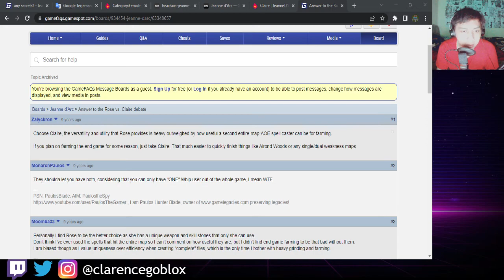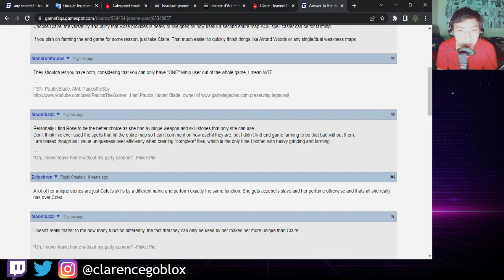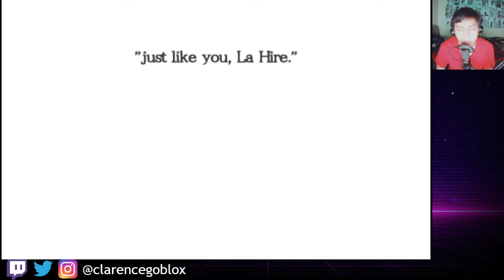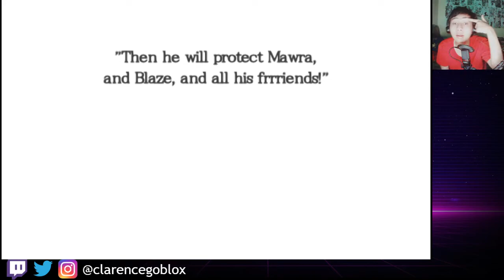Tragedy Strikes to Liane | Jeanne d'Arc #4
In this video i play Jeanne d'Arc in psp one of the underated rpg that the game's story is based on a fictionalized period of war between humans and demons. Unable to defeat the demons through combat, five prominent human generals craft five powerful armlets and use their power to banish the demons back to their realm. Many years pass, the unity engendered by the war is lost, and France and England engage in the Hundred Years' War for control of France's wealth and territories. The Duke of Bedford, regent of England and one of the five original heroes, makes a pact with the leader of the demons, letting him possess his nephew Henry VI in exchange for providing the English with demon soldiers.
The main story begins when Domrémy, a small village in the Lorraine region of France, is burned to the ground by English troops, leaving only three survivors: a village girl, Jeanne, and her friends Roger and Liane. Guided by a voice from the heavens and wielding one of the five armlets which bestows powerful abilities upon her, Jeanne sets out to build an army and save her country from the English.
Jeanne d'Arc is a tactical role-playing video game developed by Level-5 and published by Sony Computer Entertainment for the PlayStation Portable / PSP. The game was released in Japan on November 22, 2006 and was localized for release in North America on August 21, 2007.